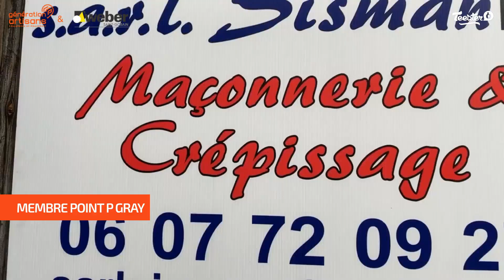Enduit Weberdeko viva de Weber - L'avis d'un artisan Point.P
Découvrez l'avis de notre artisan partenaire sur l'enduit Weberdeko viva de Weber.

Mr Sisman, notre artisan partenaire Point.P, vous présente l'enduit Weberdeko viva, un rénovateur de façade professionnel.
Prêt à l'emploi, il s'applique facilement au rouleau, de la même manière qu'une peinture.
Il est destiné à une application sur un enduit minéral sain, propre et non fissuré.
L'enduit Weberdeko viva est un produit hydrofugé qui conserve l'aspect du crépi, et qui se décline en 12 teintes différentes.
Conseils d'application : choisir une teinte ton sur ton avec le crépi de la façade, et laisser un temps de séchage de 4h minimum entre 2 couches.

🛠️ Retrouvez tous les AvisProduit de nos artisans partenaires en vidéo

🛠️ Présentation de produits, conseils techniques, actualités de la marque PointP...Ne manquez aucune de nos nouvelles vidéos en vous abonnant à notre chaîne Youtube

Point.P, votre réussite commence ici.